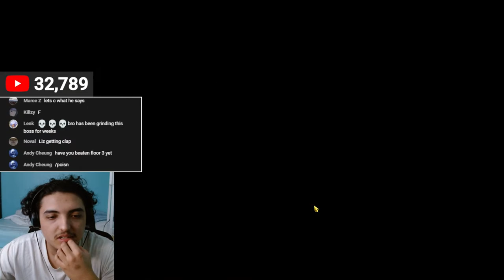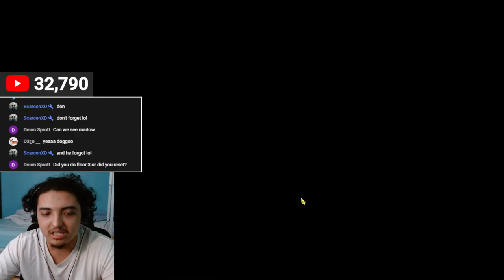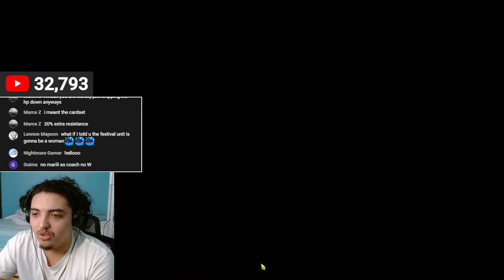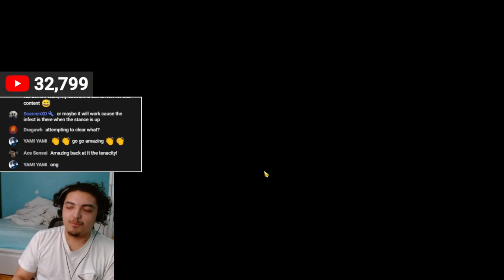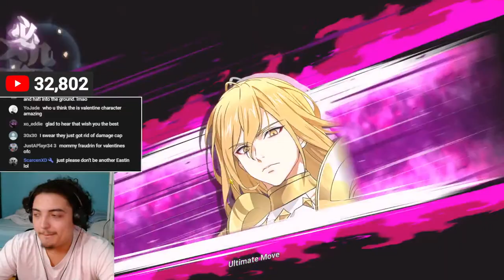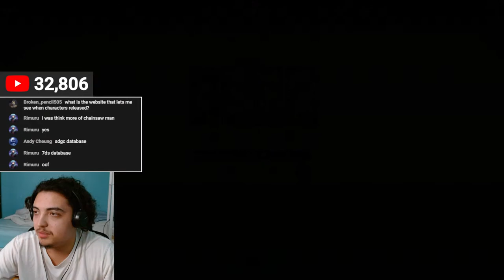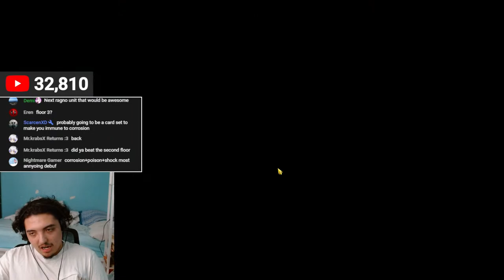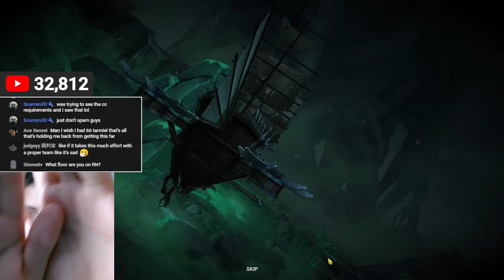Attempting to Clear *NIDHOGGR ALL FLOORS* Demonic Beast! GLOBAL GRIND STREAM!!! Come Hang Out!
Credit To @deebumusic For The Background Music Of The Stream! Check Out Their Channel For More Lofi Beats